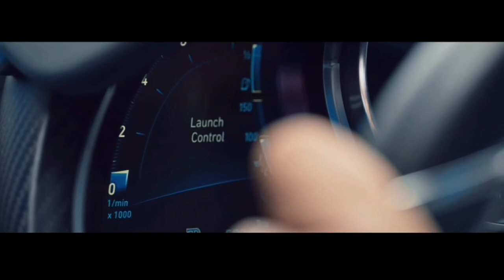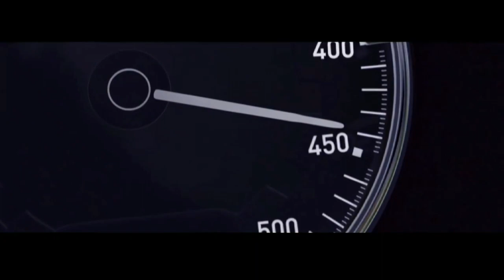Alan Walker The Spectre - BUGATTI Chiron 0-400-0 kmp in 42 second World Record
Hope you guys like this track - it's a remake of the instrumental ”Spectre” that I released a few months ago. Some of you might recognize it as it’s been part of my live shows lately. It’s a song that I specifically want to dedicate to my core fans, who’ve been following me since the start. Excited to hear what you think, leave your comment in the section below! ü

Listen to ”The Spectre” on nuleuse